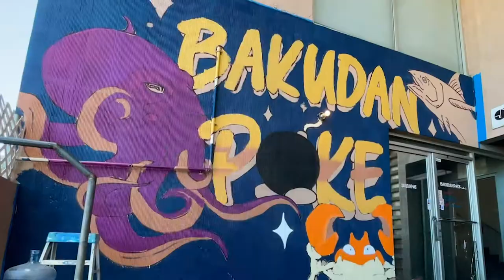Devour Bakudan Mural Painting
Devour does a quick mural for Bakudan Poke's grand opening. Here's the process and behinds scenes of how he gets to work!
New video every two weeks
You can find the best poke on the island @BakudanPoke on Instagram!